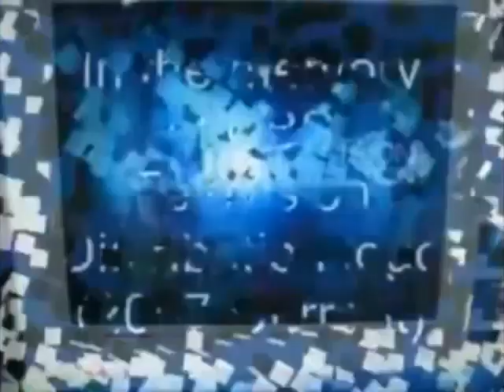Random Normal Logos Part 37.mp4